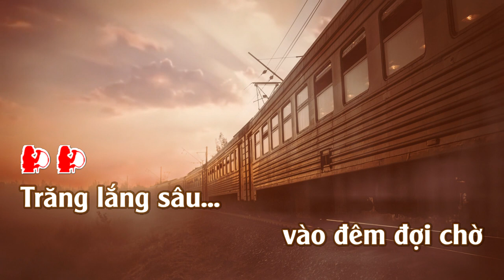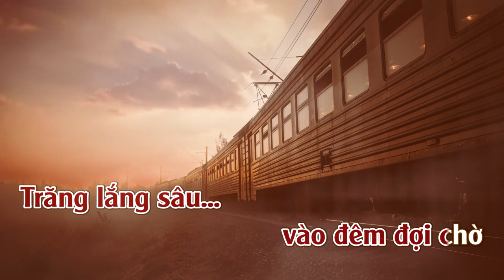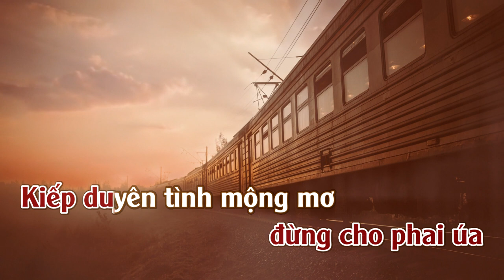Đợi Chờ | Karaoke | Tone | Nữ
Đợi Chờ
Tác giả: Nhật Bằng